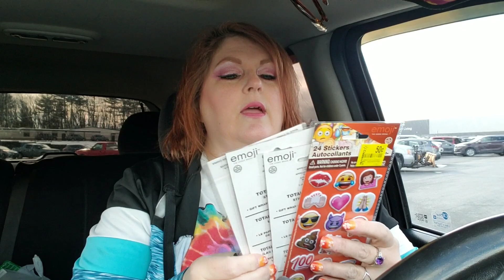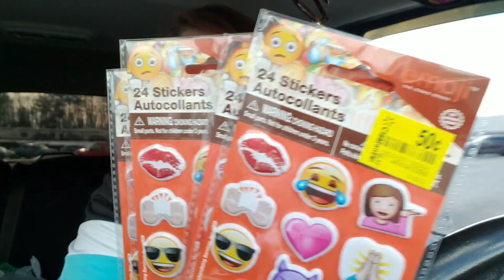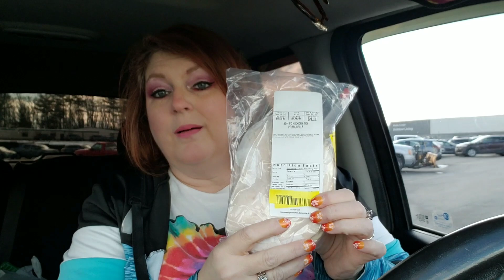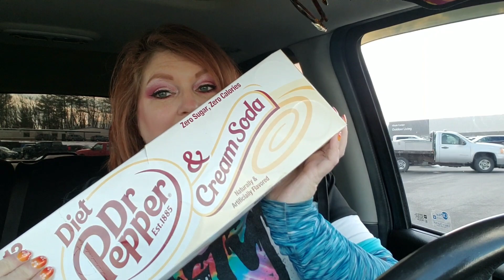WALMART HAUL 💜💜💜 LOVE IT